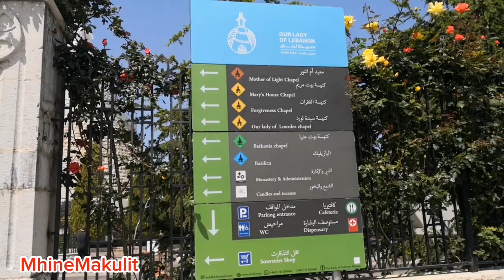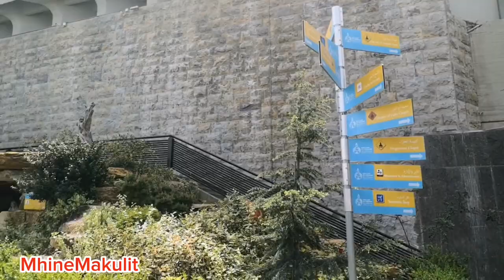❤️Our Lady of Lebanon Harissa 😇 With Relaxing Music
Video is mine.